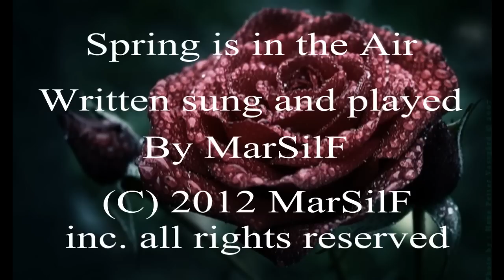spring is in the air.wmv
Looks like spring is in the air:)
This song is really long and I pretty much name a bunch of awesome-dog things about spring.
Springtasticness will fly at your face a mile a minute!